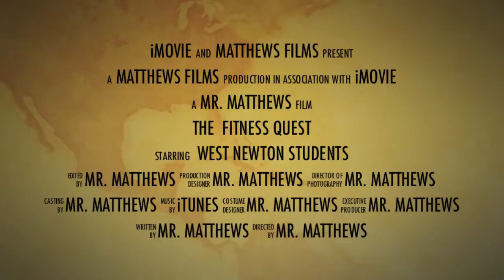The Fitness Quest (West Newton Elementary)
The Fitness Quest